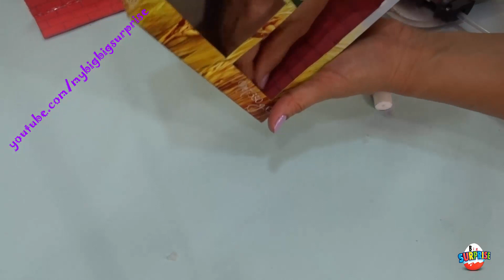DIY Barbie Spaghetti Chef kitchen DIY - How to Make a Barbie Spaghetti Chef kitchen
Barbie Spaghetti Chef kitchen DIY How to  Make a Barbie Spaghetti Chef kitchen barbie  Makarna şefi mutfağı nasıl yapılır  kendin  yap videosu  kitchenBigSurprise Her çeşit oyuncak tanıtımı yeni oyuncaklar küçük skeçler eğlenceli görüntüler En güzel oyuncaklar. oyuncak